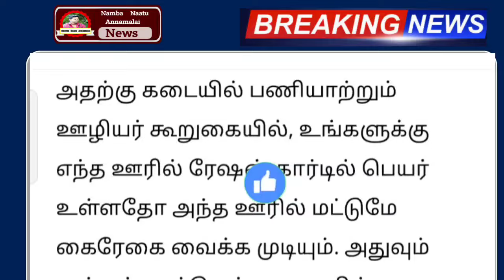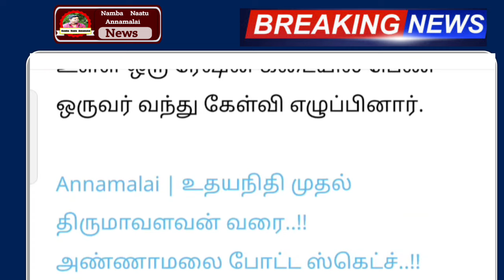28.02.2024 நாளை முதல் ரேஷன் அட்டைக்கு 2 முக்கிய அறிவிப்பு திடீர் மாற்றம் மக்கள் மகிழ்ச்சி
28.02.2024 நாளை முதல் ரேஷன் அட்டைக்கு 2 முக்கிய அறிவிப்பு திடீர் மாற்றம் மக்கள் மகிழ்ச்சி